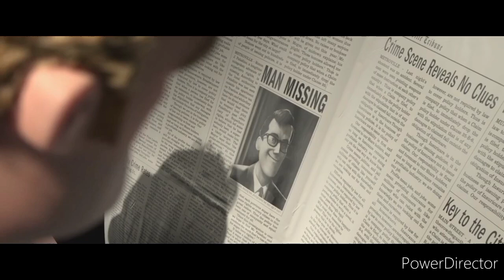YTPH (MR Perturbado)